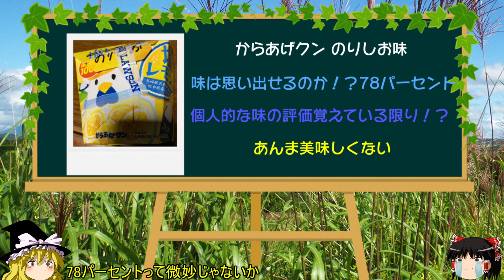【ゆっくり食品紹介するかも2】からあげクン のりしお味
ゆっくりの小学生並みの感想

10％以下ははっきり言って覚えてない
10～30％ 覚えていないに等しい
30～50％ ちょっと覚えているかもしれない
50～70％ 結構覚えている
70～85％ ほぼ覚えている
85～95％ 覚えてますから
95～％　 口の中に残ってるかもしれん

発売が終わった商品なども紹介している時があります

まともな商品感想には期待しないでください